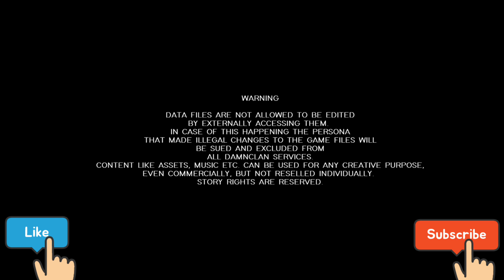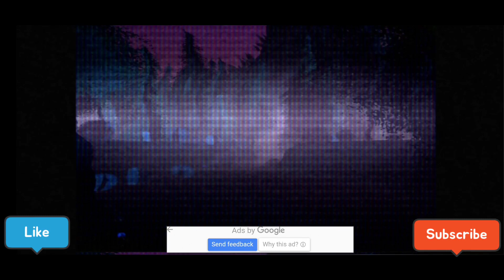Horseland Retrospective, gameplay 1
Horseland Retrospective

Horceland retrospective gameplay

Horceland retrospective full gameplay

Horseland

Desi Ninja

your friend desi ninja

Desi ninja gameplay